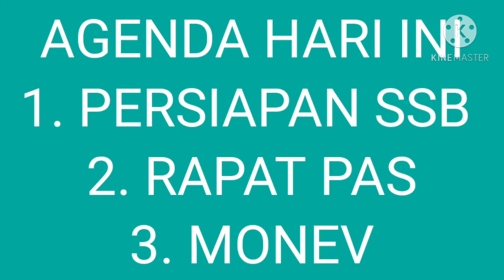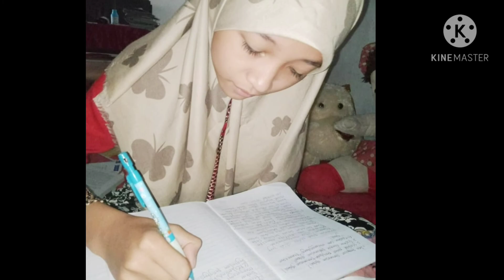Aktivitas Selasa Pagi ku yang ceria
Aktivitas selasa pagi ku